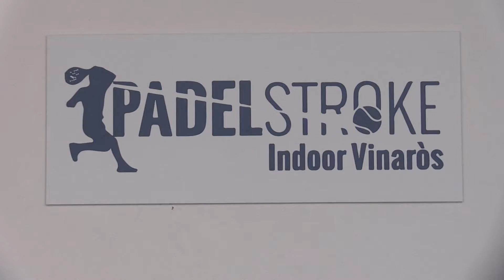APS 2022: Prèvia Pàdel Stroke Vinaròs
El Circuit Audi Pàdel Series 2022 celebrarà la novena cita a l’Stroke Vinaròs del 3 a l’11 de setembre. Miguel Àngel Borrego, propietari de l’Stroke, ens obre les portes de les seves instal·lacions per explicar-nos com són i com s’està preparant aquesta competició.